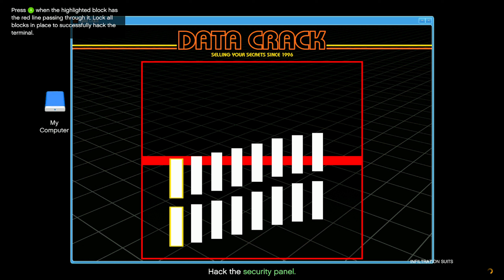Grand Theft Auto 6 - New GTA 6 Gameplay Just LEAKED.. Downtown Vice City, Highways & MORE! (GTA6)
It happened again.. GTA 6 gameplay just leaks 3 days before the official global teaser trailer for the game by Rockstar Games. Explore the latest GTA 6 leak with us as we dive into downtown Vice City, showcasing its skyscrapers, midrise condos, and highways. Curious viewers can search online for the leaked gameplay. Join the conversation and share your thoughts on how these new urban environments might shape the game!

👋🏻  ADIOS AMIGOS!

©️ Grand Theft Auto 6 - New GTA 6 Gameplay Just LEAKED.. Downtown Vice City, Highways & MORE! (GTA6) Video Uploaded by Hazard